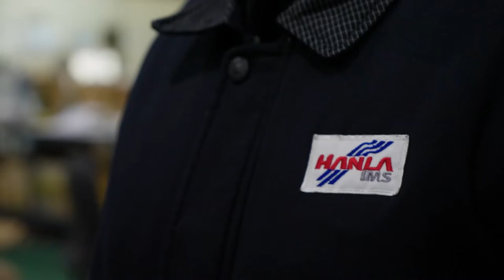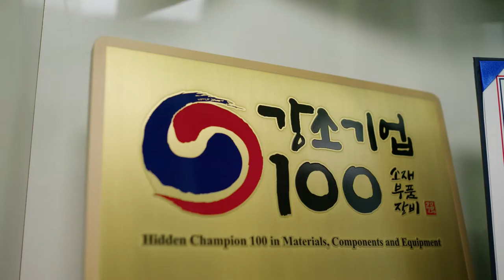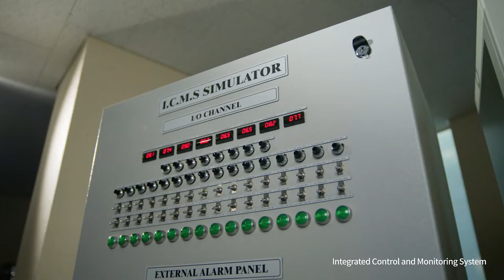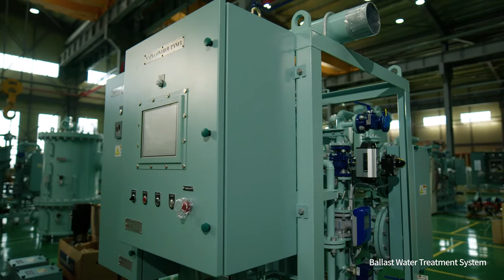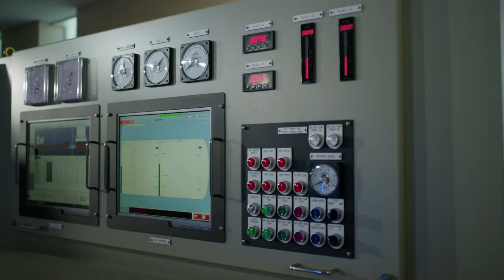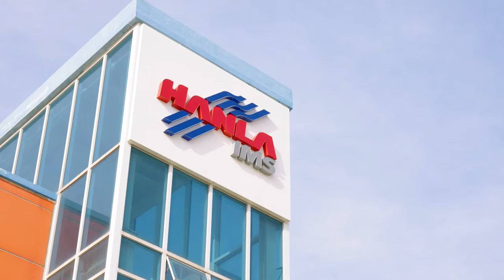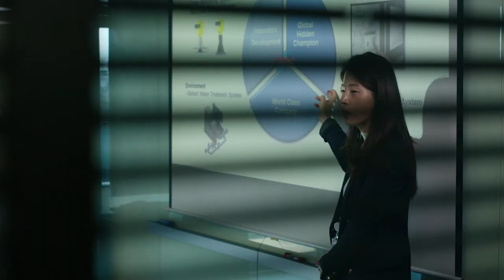한라IMS PR Film [ENG]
Client | HANLA IMS

Production | LTOPLAN

Producer | Cha So Hyeon

DOP | Kim Min Su

Gaffer | Lee Sang Ho

Sound Engineering | Glad Studio

Motion Graphics | SoAhn Design

Drone Operator | VRIST